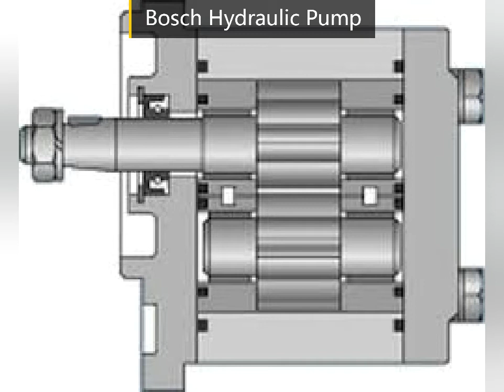Bosch Hydraulic Pump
With low noise, high performance and reliability, it has a variety of functions for fast response and stability through multiple controls such as electric direct control, pressure compensator and load sensing.